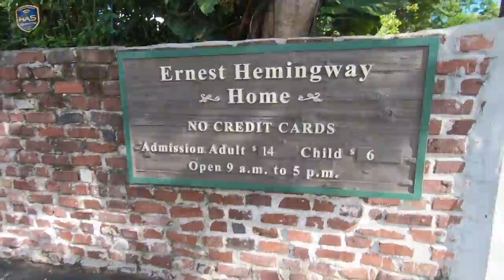Key West 2018